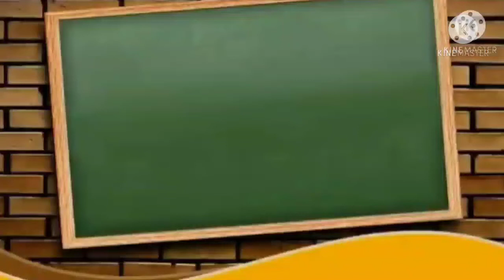JCERT CLASS EIGHT MATHEMATICS CHAPTER 14.1 MENSTRUATION (क्षेत्रमिति) Q.NO -1 & 2